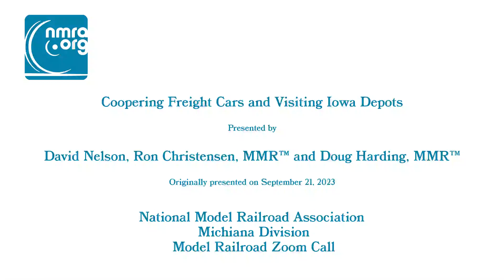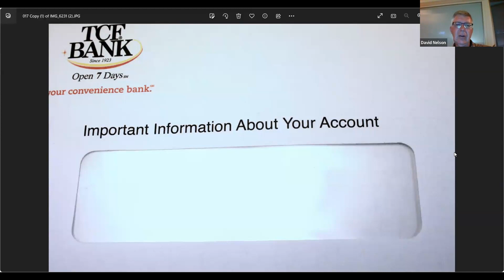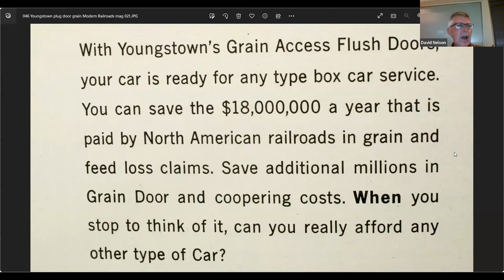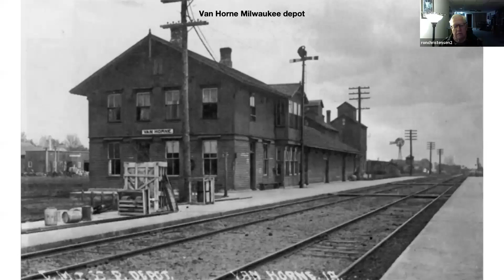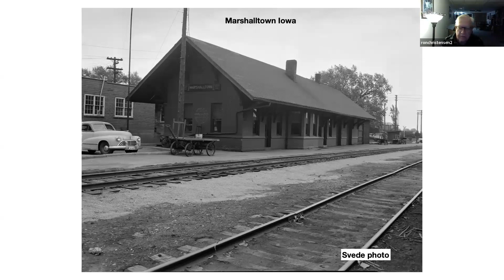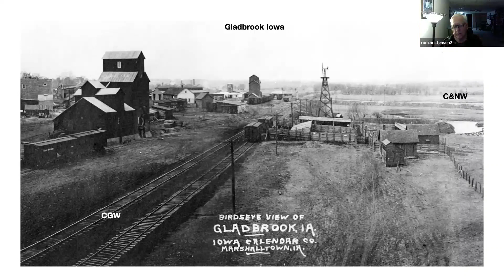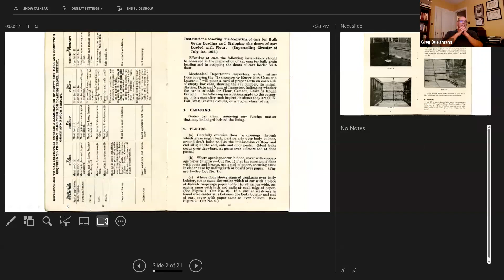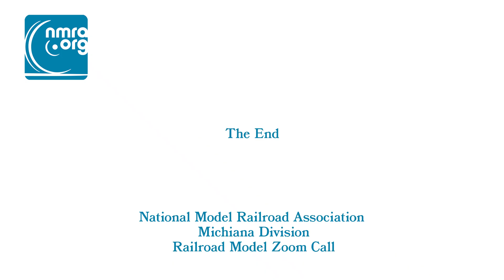Coopering Freight Cars and Visiting Iowa Depots 21 SEP 2023